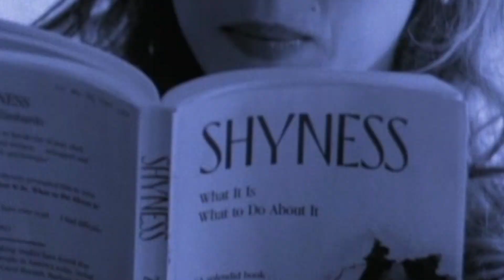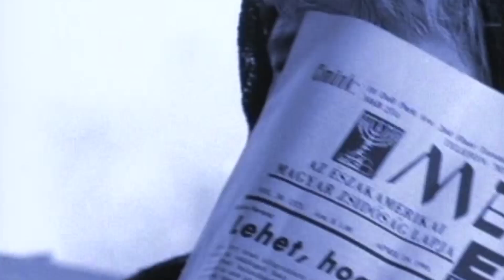Amy Grant - Every Heartbeat (HDC Moto Blanco Club Edit)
My latest video & audio remix/edit...

I was happy when Amy Grant announced plans to release an album of modern dance mixes for some of her classic hits. I was thrilled when I found that "Every Heartbeat" was to be included. Not as big of a hit as her breakout smash "Baby Baby" that preceeded it but it was always the song I loved the most from that album.

I took the Moto Blanco Club Mix and re-edited to fit to a more "radio friendly" length and then went on to re-edit the (admittedly adorable) video to match. Here is the final result.